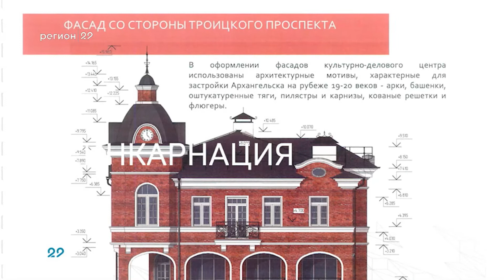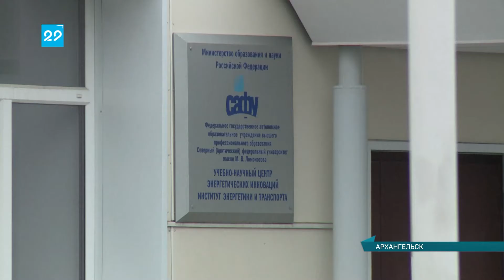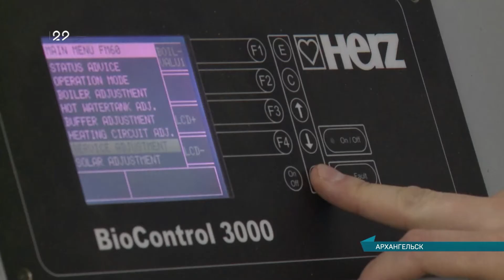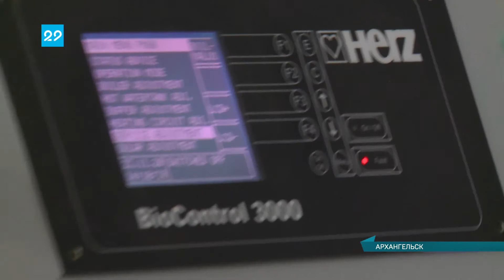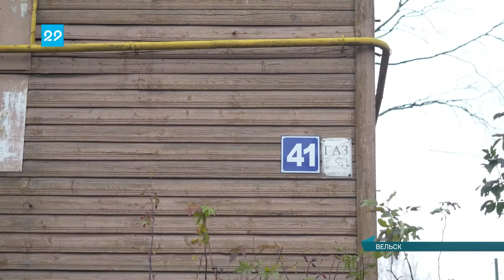24 11 2020 Сейчас в регионе